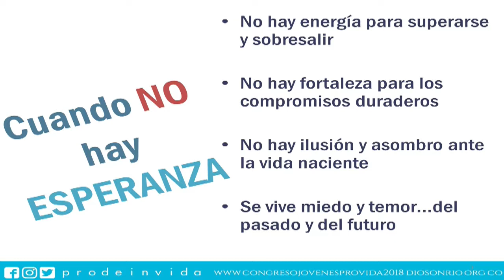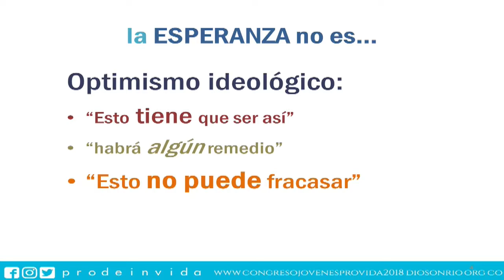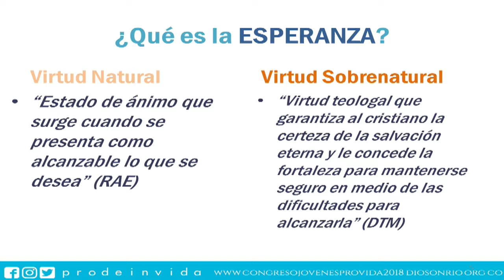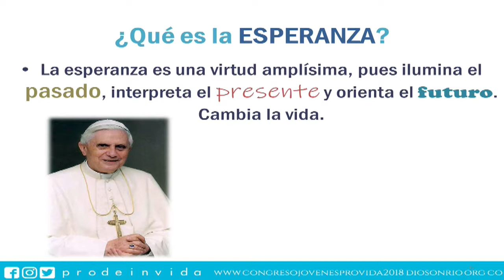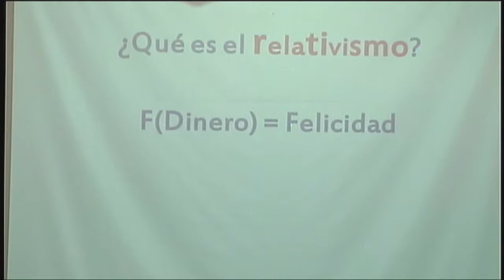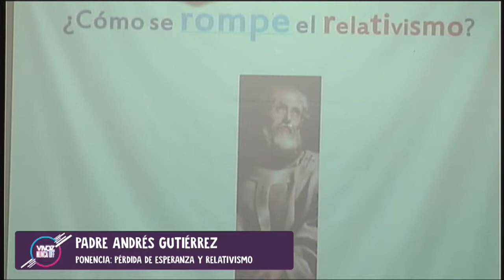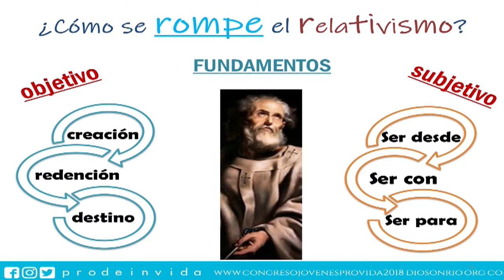Congreso Provida 2018 | 19 Pérdida de esperanza y relativismo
En este video: Ponencia Pérdida de la Esperanza y el Relativismo con el P. Andrés Gutiérrez